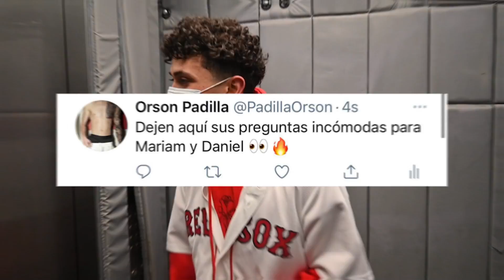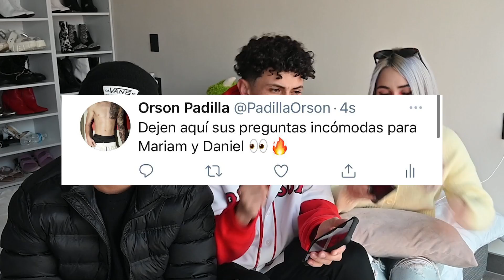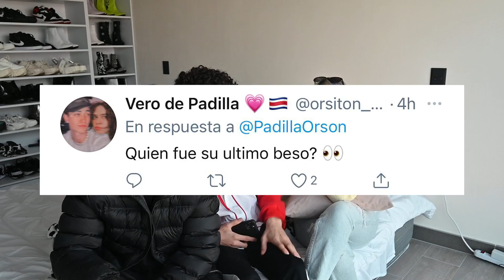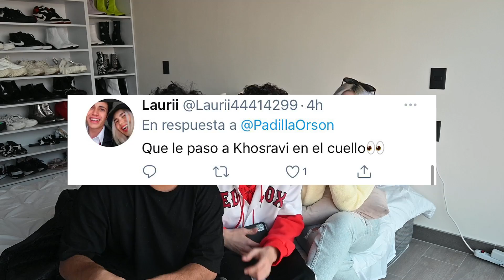SE GUSTAN? - PREGUNTAS INCOMODAS ft: MARIAN Y DANIEL.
DEJEN EN LOS COMENTARIOS QUE OTRO VIDEO LES GUSTARIA VER :0